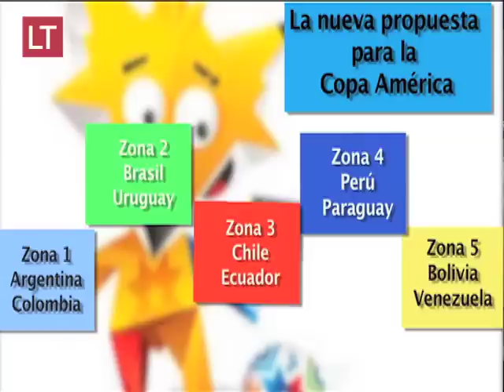Matemático Leandro Shara analiza opciones de Chile en Copa América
Leandro Shara es presidente de Match Vision, empresa encargada de confeccionar fixtures en diversas competencias a nivel mundial. Además, adelanta que esta copa tiene un 67
por ciento de manipulación de resultados.